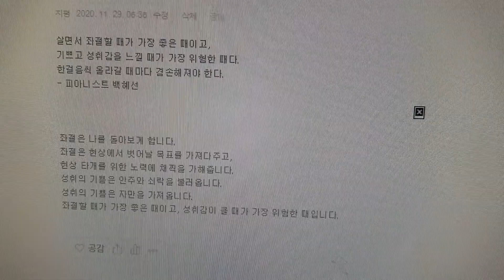살면서 좌절할 때가 가장 좋은 때이다